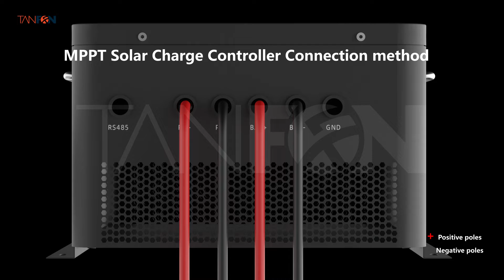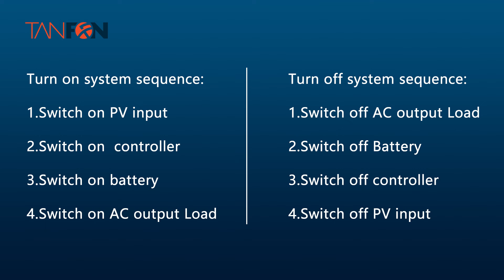20kw Lithium Battery Single Phase Off Grid Solar System Installation Guide